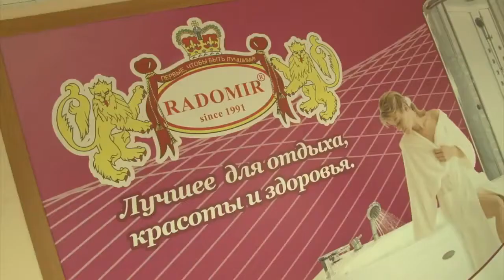Ванна акриловая Радомир ЭЛДЖИН с гидромассажной системой Стандарт White1490х1490